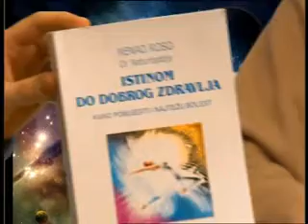emisija TV Mandragora, Jabuka TV, 6.12.2011.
Emisija TV Mandragora emitira se svakog utorka od 23:15 na Jabuka TV-u. Urednik i voditelj je Dorino Manzin.
U sklopu emisije predstavljamo rad Centra Mandragora; kao i brojne alternativne metode samopomoći i osobnog razvoja.